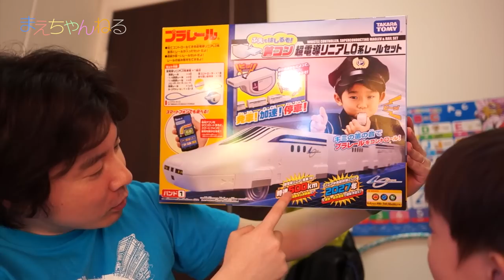ふえではしる！プラレール リニアL0系 レールセット 笛コン 超電導リニア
「プラレール ふえではしるぞ! 笛コン超電導リニアLO系レールセット」を購入しました！
2027年開業予定のリニア新幹線のプラレールが12年も先取りで登場しましたw
プラレール自体は普通なんですが、コントールが仰天です！
何と笛を使ってプラレールを操作することが出来ます！かなり画期的ですね^^

動画内で実際に初走行させていますが、本当に笛で走らせられたので感動しましたw

今後も笛コンシリーズは発売されるらしいので注目していきたいです！

▽プラレール ふえではしるぞ! 笛コン超電導リニアLO系レールセット（Amazon）

▽使用音楽（YouTube オーディオ ライブラリ）
・Rhythm Changes
・Old Friend

▽撮影機材　SONY α NEX-5R（Amazon）